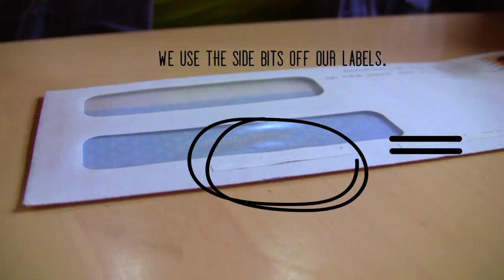Hummingbird How To : Reuse Envelopes